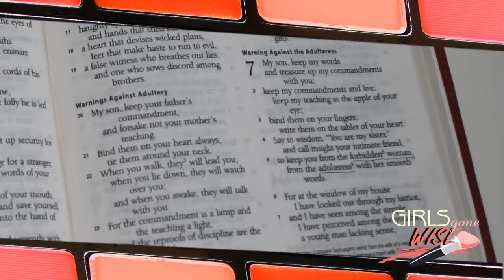Introducing Girls Gone Wise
"Girls Gone Wise" is a new book by Mary Kassian published by Moody Publishers. It examines a dramatic story of seduction from the Bible's book of wisdom, and contrasts its portrait of a Wild Thing with that of a Wise Thing. Reading Mary's book will help you understand God's amazing design for women, and the best way to approach your relationships with men. It will help you, or someone you love, live as a Girl Gone Wise in a world gone wild.